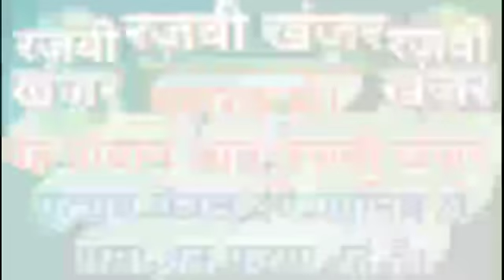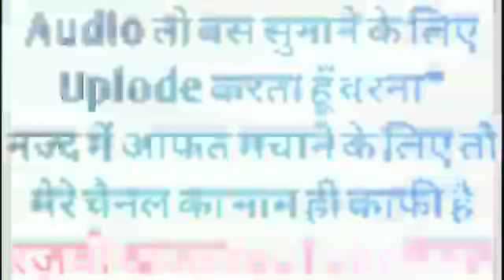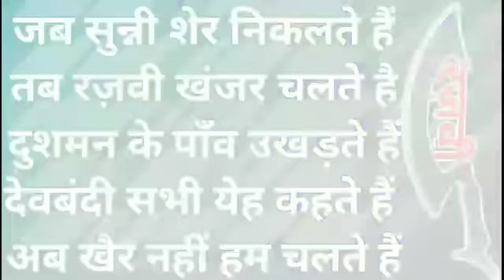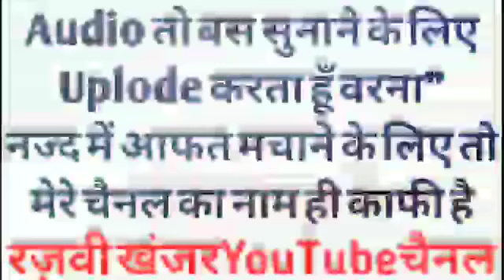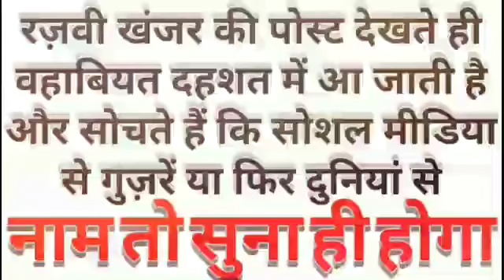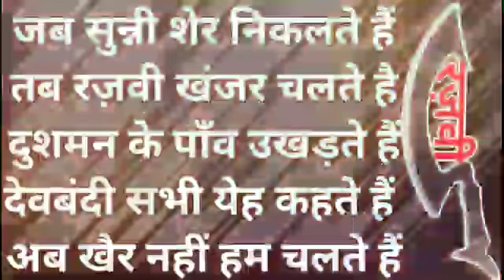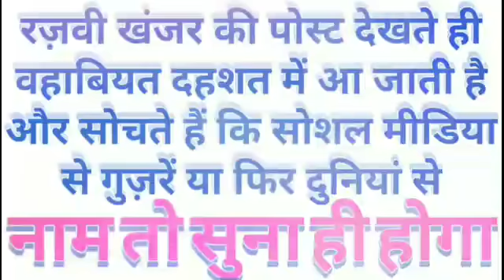Hussain Ka Sajda || Manqabat e Imam e Hussain || Zainul Aabdeen Kanpuri || Latest Manqabat || 2021